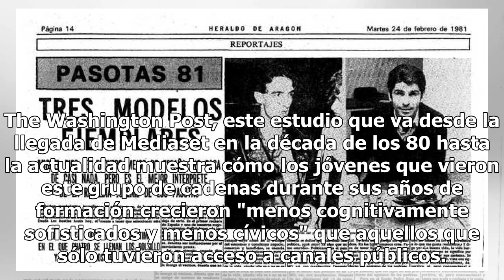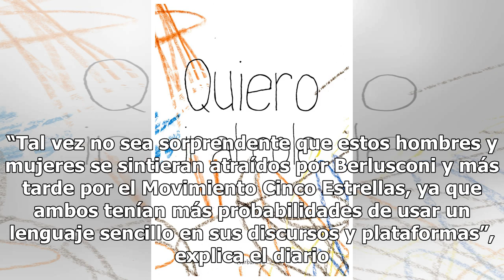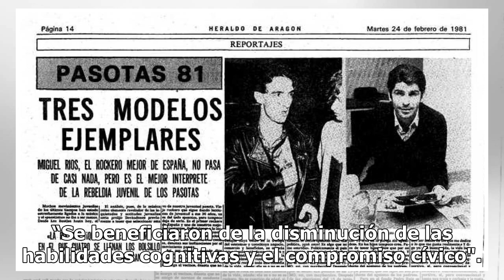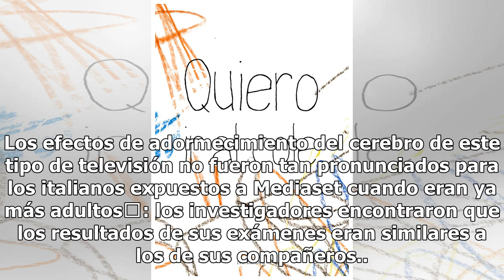Un estudio revela que ver Mediaset hizo a los niños italianos “menos inteligentes”